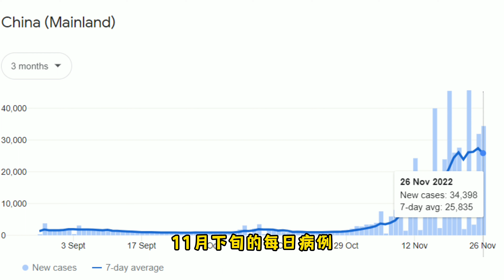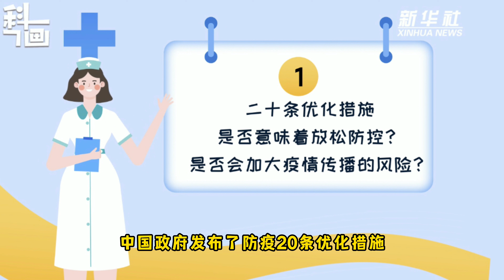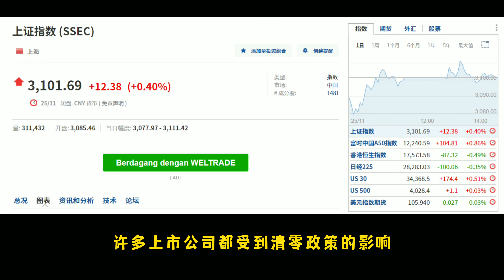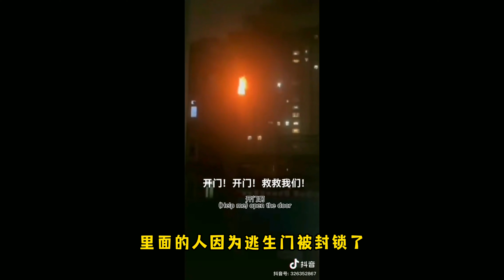清零政策清出了全国人民的愤怒，习近平可能会被中国人民给清出去了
你知道中国的清零政策实行后，是否有效的抑制新冠病毒的传染呢? 这个清零政策对中国的经济造成了多大的伤害？中国人民对于无止境的封城还能忍受多久呢？今天我们就来探讨一下。